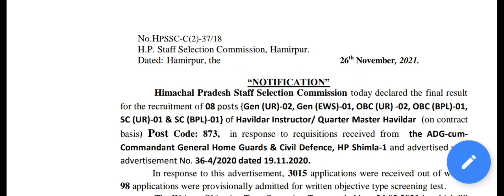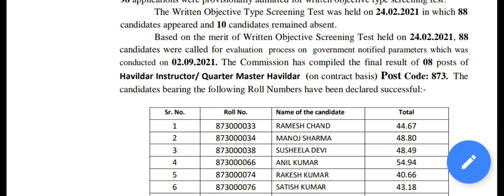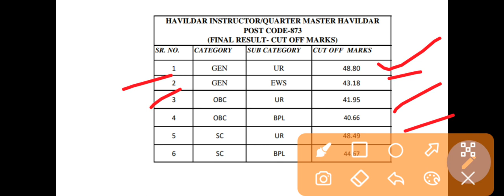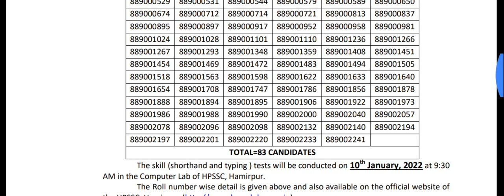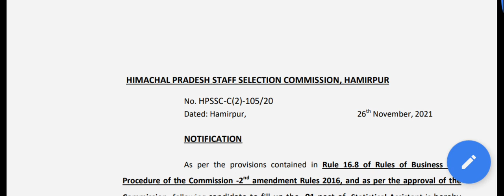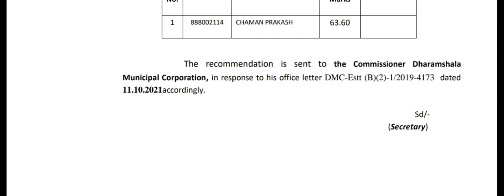HPSSSB ने जारी किए 4 नए अपडेट्स || फाइनल रिजल्ट घोषित || हमीरपुर बोर्ड ने जारी किए ये सभी रिजल्ट्स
We're not accountable for miscommunication or data misalignment. Please confirm the official website for updated information or related queries, Him News & Notifications is not an official YouTube channel of the government.